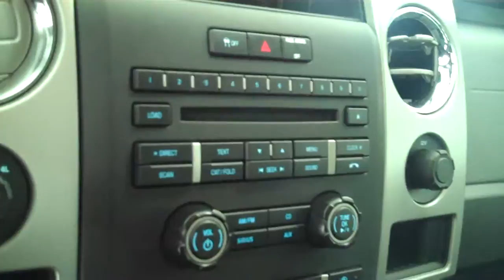131490A - 2011 Ford F-150